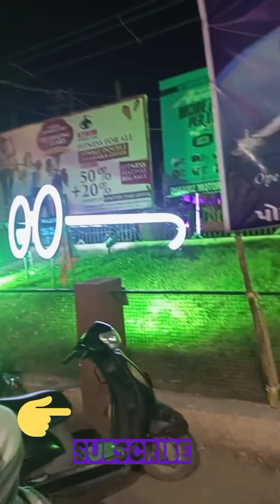chalo walking karne